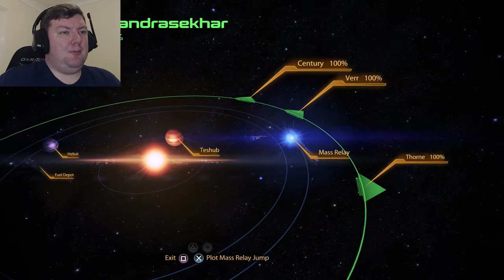The Suicide Mission - MASS EFFECT 2: LEGENDARY EDITION – PART 28 [FINALE]